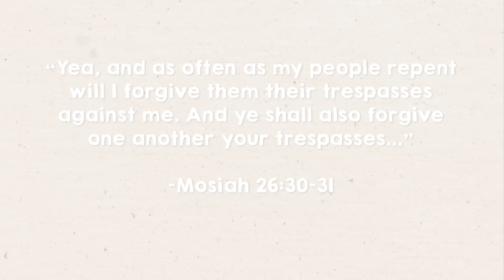The Boy Who Got Stuck Being Angry | A Story About Forgiveness (Come Follow Me: May 27 - June 2)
Free weekly 'Come Follow Me' lesson plans & activity pages to go with these videos on our

Try Living Scriptures Streaming free for 30 days!